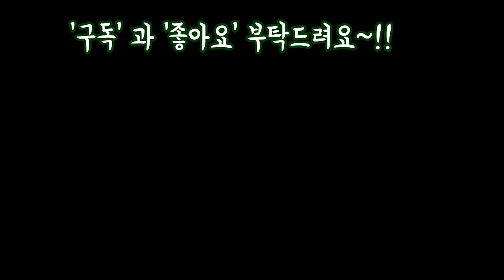옥상텃밭에 고추 가지 호박 심는법 잘키우기 봉지화분의 상추도 보러오세요~! Plants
안녕하세요
프리티고운님들 제가
오늘은 옥상텃밭 잘가꾸는
빙법 공유해봤어요
저도 시도한지 얼마안됐지만
하루하루 상추따먹는 재미에
푹빠져서 다른것도 자꾸심게 되네요!
행복한 휴일보내세요~!!